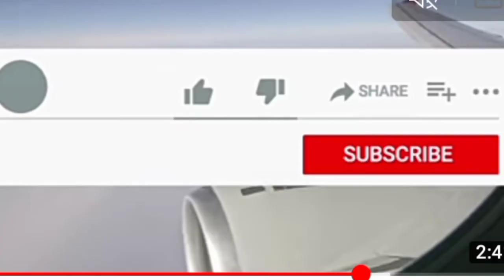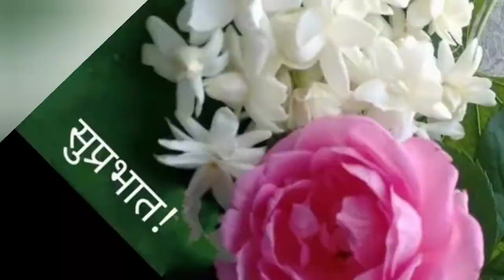Train Passing near Khemli Udaipur || Trio Train passing each one at Khemli Ghati Udaipur**